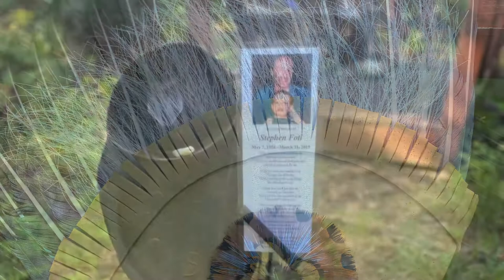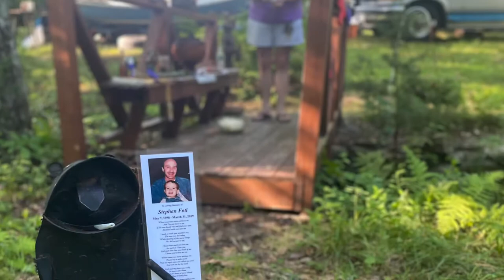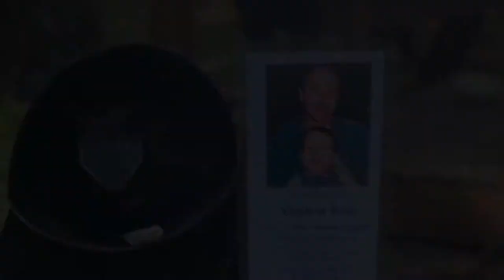Stephen Foti (A Tribute)